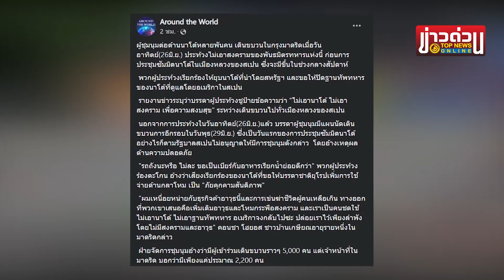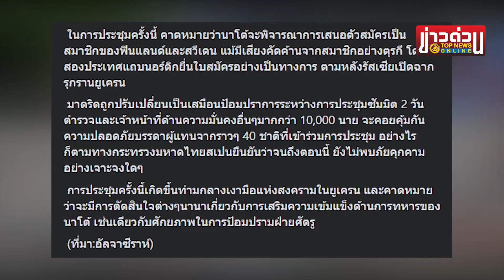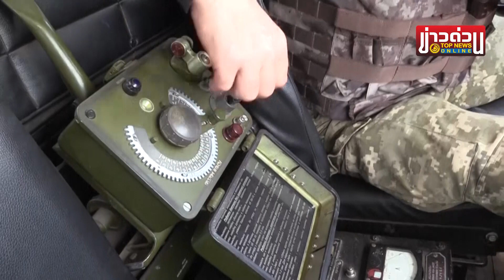จับตาชาวยุโรป ชุมนุมต้านสงครามสร้างเดือดร้อน เดินขบวนเรียกร้องยุบนาโต้ไล่ทัพมะกัน | ข่าวด่วน | TOP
ท่ามกลางความขัดแย้งของยูเครนและรัสเซีย ที่ยังไม่มีแนวโน้มที่จะจบลงที่การเจรจาแบบสันติอย่างง่ายๆ ในขณะที่ชาติตะวันตกยังคงจัดส่งอาวุธเข้าช่วยเหลือยูเครน เพราะเชื่อว่าการจัดส่งอาวุธไปให้ยูเครนจำนวนมากจะช่วยยูเครนสามารถเอาชนะรัสเซียได้